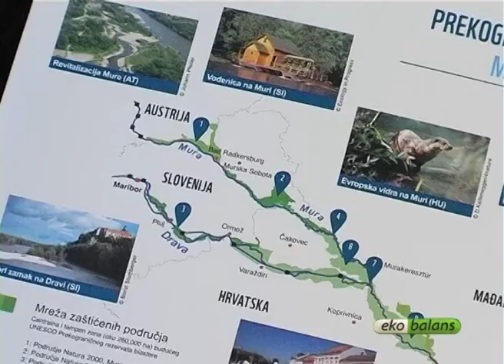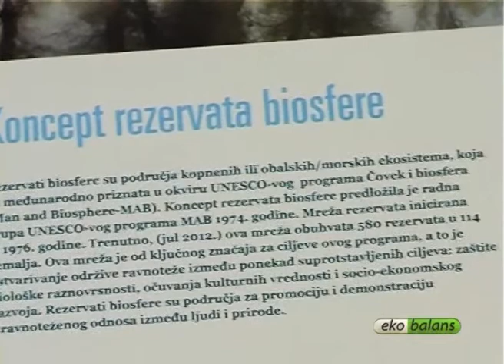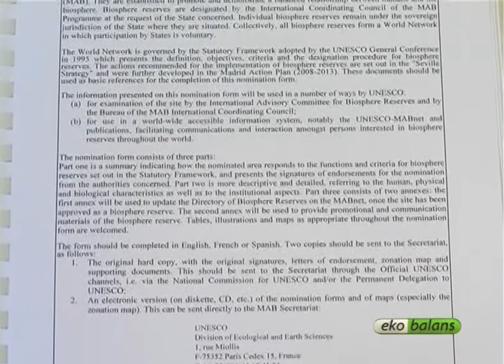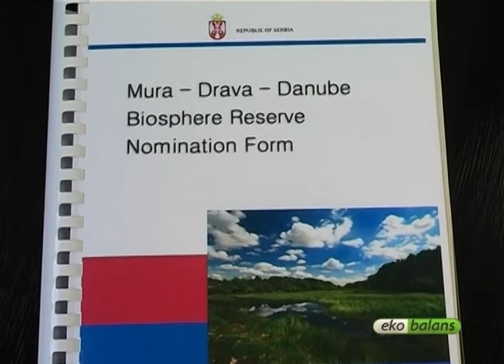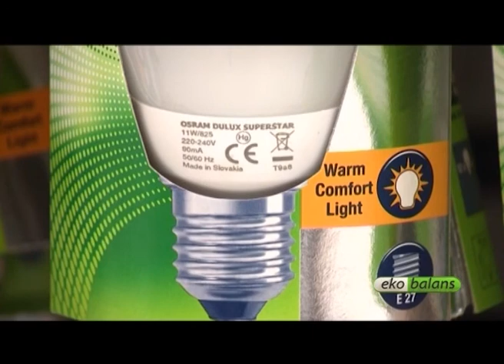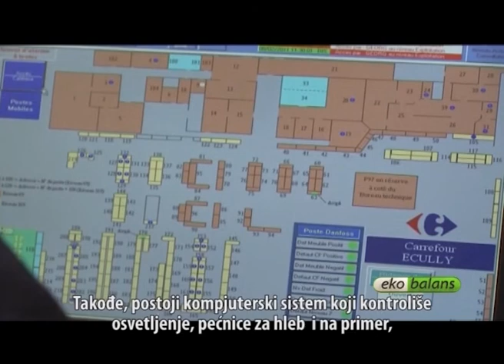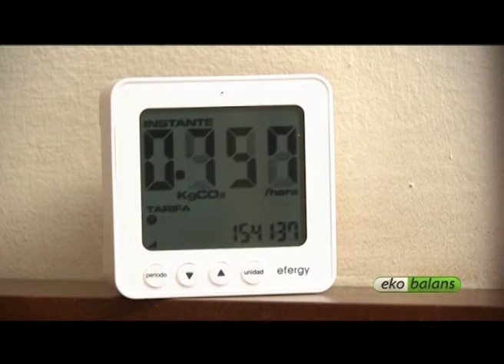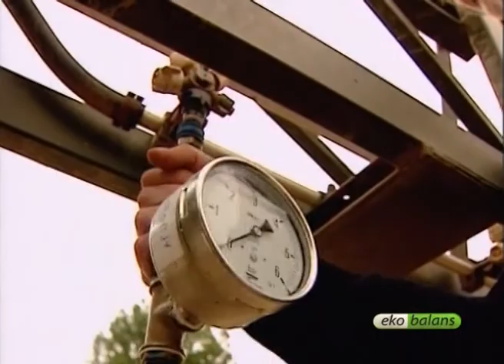Ekobalans 123 -23.02.2014.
Sadržaj emisije:
- Nedovoljno korišćenje obnovljivih izvora energije u Srbiji
- Prekogranični UNESCO rezervat biosfere "Mura-Drava-Dunav"
- Ulaganje u energetsku efikasnost
- Otpadne vode u poljoprivredi i zagađenje vodnih tokova
- Albanija uvodi dvogodišnju zabranu na lov